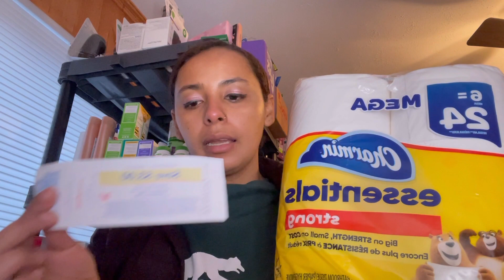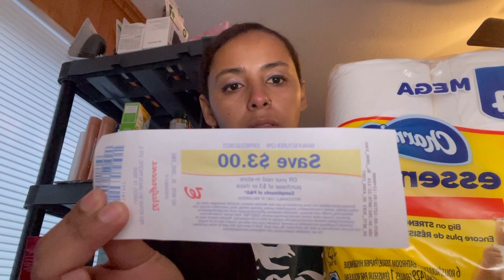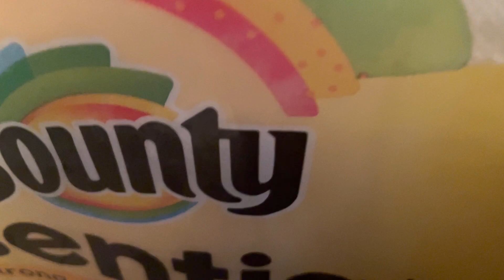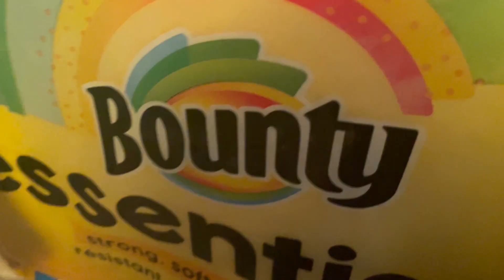🔴WOW MIRA EL PRECIO DE ESTOS PRODUCTOS 🔥🔥